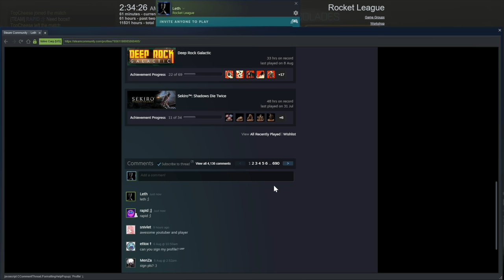I'M OFFICIALLY LEAVING THE OCTANE BEHIND...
Camera Settings:
FOV: 110
Distance: 270
Height: 110
Angle: -4
Stiffness: 1